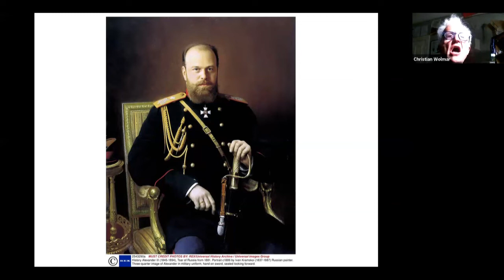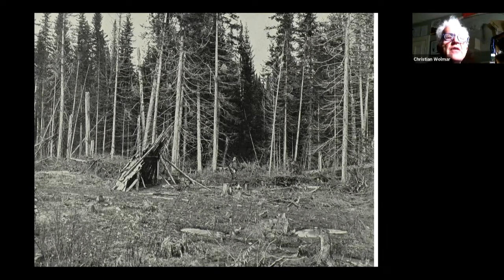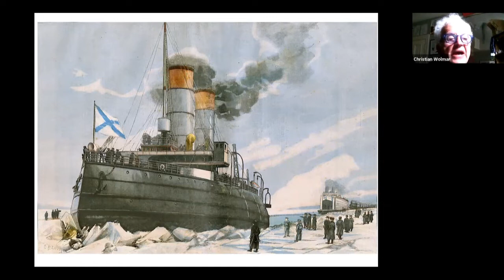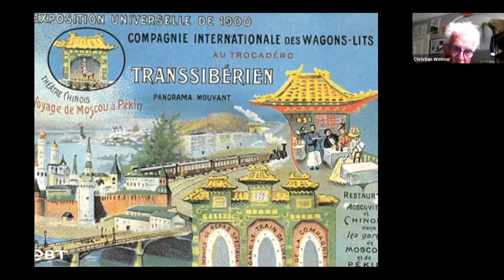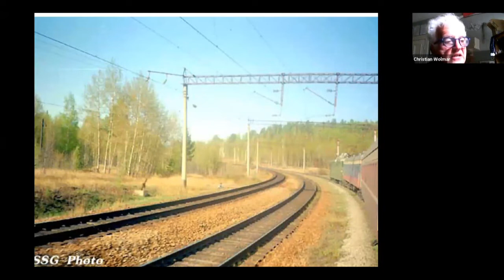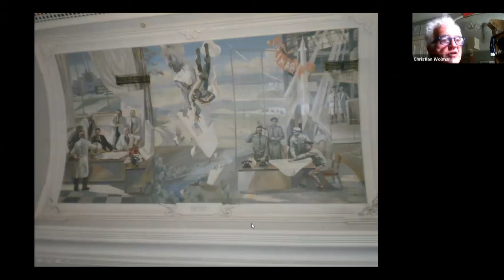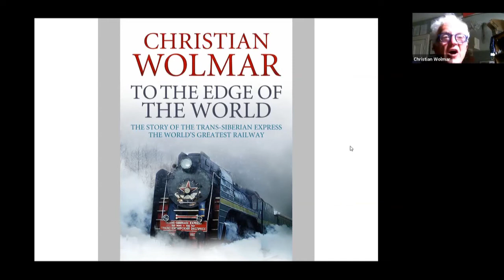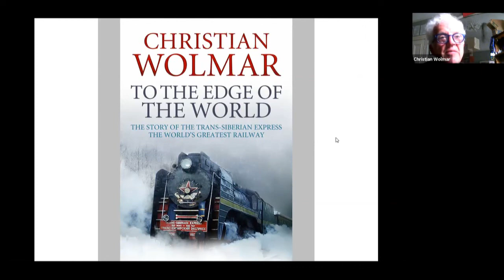To The Edge of the World: The Story of the Trans-Siberian Railway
This expert lecture, presented by railway historian and author Christian Wolmar, retells the incredible story of the Trans-Siberian Railway, a remarkable feat of engineering, stimulated by imperial ambition and also a key part of Russian and, indeed, wider European and Asian history. The construction of a railway line results in all kinds of changes, expected and unexpected. In Siberia's case, the results have been extremes of both positive and negative, and while mistakes were undoubtedly made, this should not take away from what is a magnificent achievement.

You can purchase a copy of Christian's book, To The Edge of the World, in most major bookstores, including Amazon, following the links below;

Video credits:
Host: Natasha Baker (Marketing Manager at Golden Eagle Luxury Trains)
Guest Speaker: Christian Wolmar (Award winning Writer and Railway Historian)